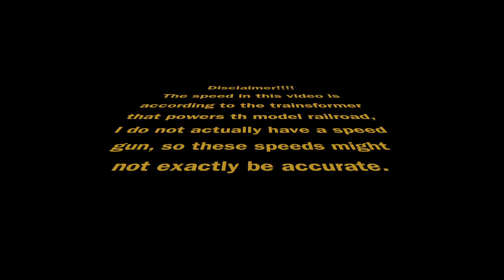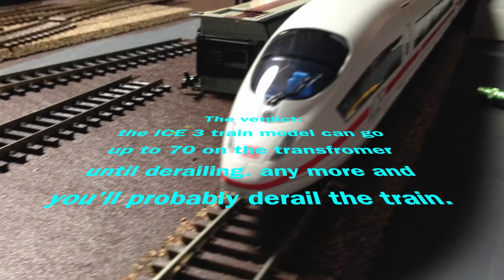HOW FAST CAN THEY GO? Ep1: How fast can the ICE 3 model train go?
in this video, I run a speed test of the ICE 3 model train BTW, I use the numbers on the transformer not on a speed gun, so the speeds are not accurate.
a sub would be nice